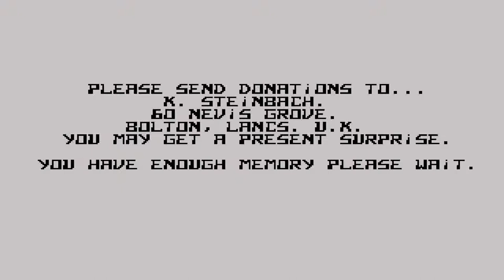ATARI ST Cyberstorm Cyber Storm By Budgie UK ~ DEFENDER WITH NO HOSTAGES LITTL MEN st zip STE